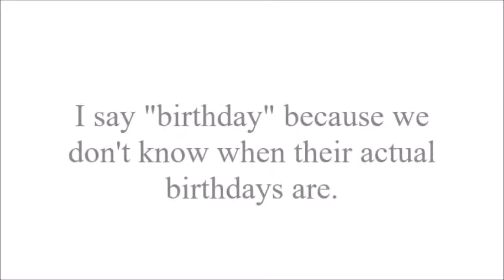Spat AMV- He's Full of Surprises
In honor of the fifteenth anniversary of Hamtaro: Ham-Ham Heartbreak's release (in Japan), here's a music video devoted to everyone's favorite devil hamster, Spat! The song you're hearing is "He's Full of Surprises" from the Thomas & Friends movie The Great Race. Enjoy! :)

Fair warning: you might just want to adjust the volume. The best version of the song I could get had very low volume.

Lyrics

He's full of surprises
Just like he'll always be
He brings some razzle dazzle to the yard
As you can plainly see
He don't find being surprising all that hard

Some would probably say
He's only up to his old tricks
But he'd say he's a problem solver
Looking for a nice quick fix

He brings some razzle dazzle to the rail
He's trusting his surprises to prevail
He hopes this time being surprising doesn't fail

They used to call him devious
Because he had a bit of previous
But please, you must believious
He’s not that bad
Well, maybe just a tad!